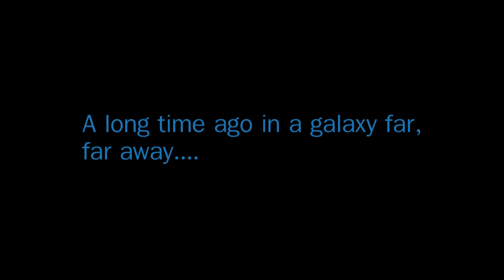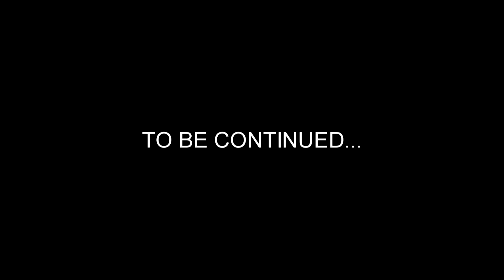LEGO Star Wars: Rogue Runners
Rebel hero and sharpshooter Joel and his companion are on the hunt to find the thief that stolen a important information that'll help win the war. They track down the thief, but little do they know theirs someone else already on the hunt.

Aaron Wagner

Fillip Oleyka

Starring
Joel Robinson
Aaron Wagner
Zac Ulrich
Dans Animation
rainywolfproductions
ASAP Animation